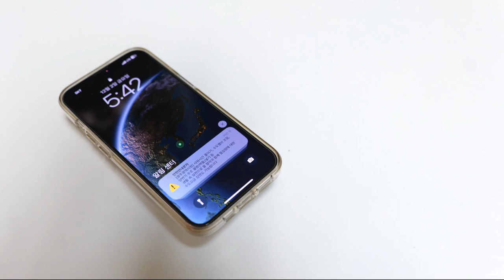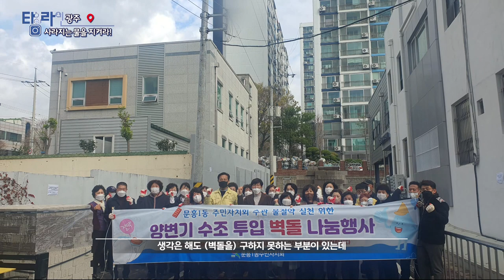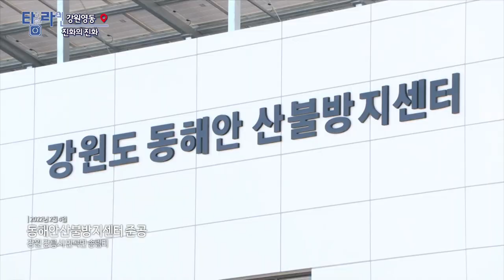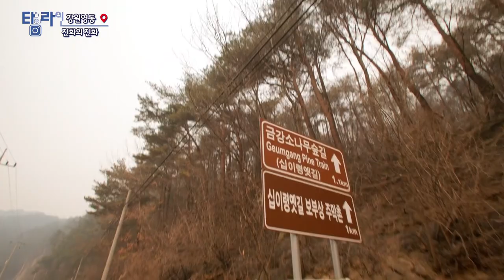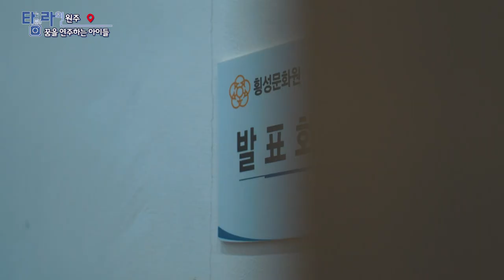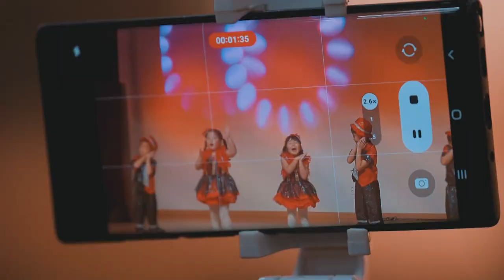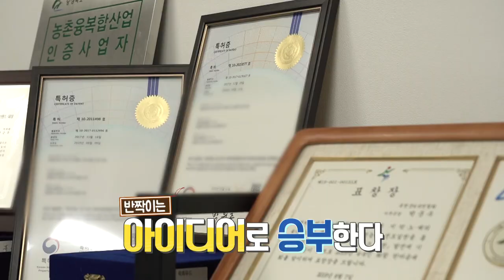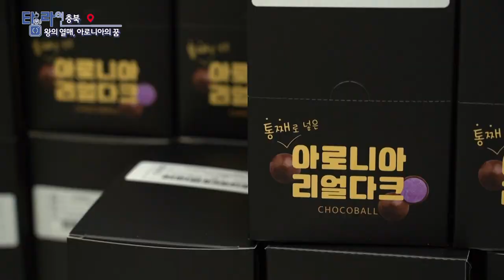[TV매거진 타임라인] 12월 20일 전체방송 다시보기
12월 20일(화) 방송

광주 - 사라지는 물을 지켜라
강원영동 - 진화의 진화
원주 - 꿈을 연주하는 아이들
경남 - 의령 은행나무
충북 - 왕의 열매, 아로니아의 꿈